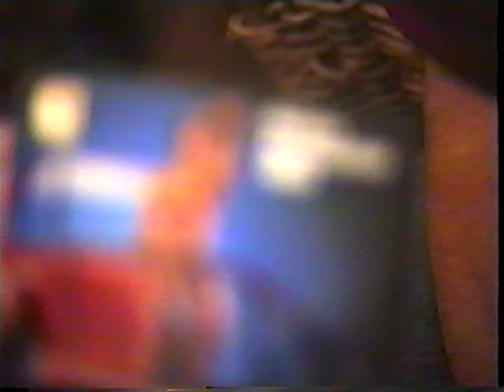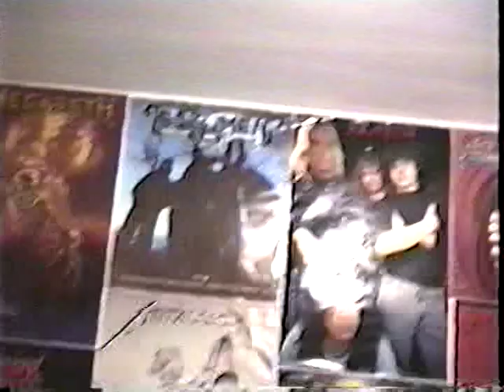Sepultura Private Party NorthEast Phila Pa November 15, 1989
A party we filmed while hanging out with the guys in: Sepultura,  Faith Or Fear, Dominance (Ex Anvil Bitch), Goreaphobia, Damnability, Immolation, Etc. Thanks to Annie Marie Bowman for allowing us to film, filmed by Sal C., Nick F. & even Igor Cavaleri!